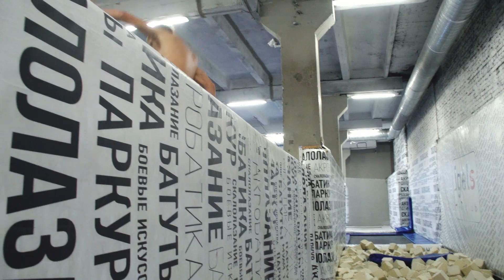Лиза, давай! Выпуск 3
Еще один смельчак бросил вызов Лизе!🔥

В этот раз ей придется как следует «попотеть», чтобы выполнить задание. Или не выполнить?
Скорее смотри выпуск №3, чтобы узнать